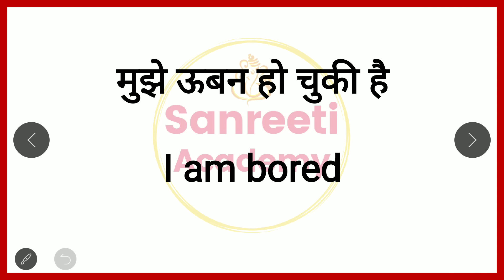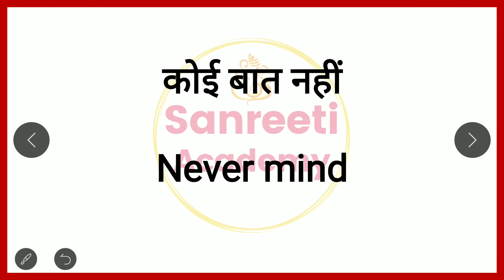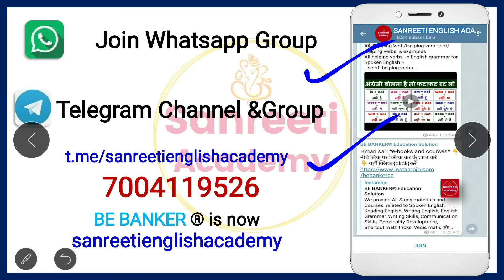100 Daily English Sentences | English Speaking Practice | English with Preeti mam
100 Daily English Sentences | English Speaking Practice | English with Preeti mam | English Speaking Practice | Practice Daily Use Sentences

मुझे Facebook पर follow करने के लिए

100 daily use english sentences,
english sentences
english speaking
spoken english

english learn
अँग्रेजी सीखने का आसान तरीका
english speaking